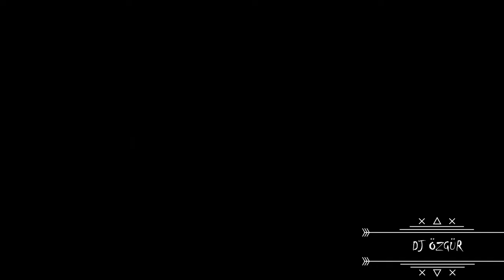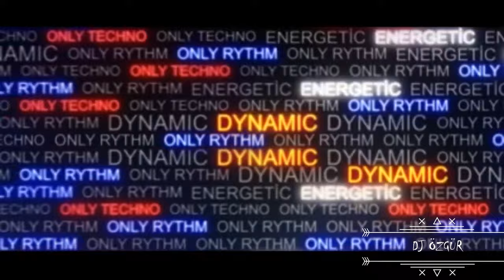DJ ÖZGÜR / TECHNO MIX 1